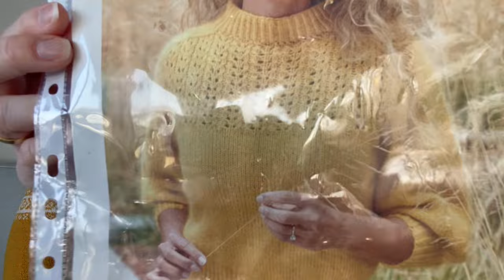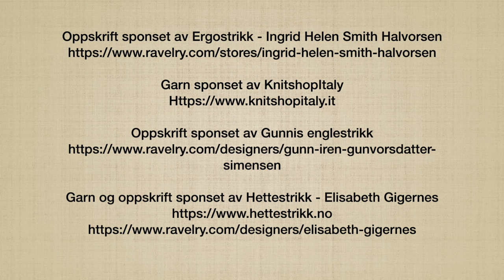Episode 20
Episode 20 - inneholder reklame/produktplassering

Anne-Mette har på Maygenser fra Vikinggarn

Ferdig:
Glittersokker eget hode med fleegle heel fra Edna.
Monday av PetiteKnit
Paperdown av Melanie Berg
Celeste Sweater av PetiteKnit
Rift av Jarod Flod
Martesokker av Marit Bergsrønning
Stjernevott av Ingrid Helen Smith Halvorsen
Sosopa av Inga Semmingsen

På pinnene:
Cassini Sweater av Karianne Holhjem Schirmer - sponset garn og oppskrift
Novice Cardigan mohair edition av PetiteKnit
Lotus av Hanne Rimmen
Sweet shop blanket av Laura Penrose

Ellen har på Lyon Sweater fra PetiteKnit

Ferdig:
Erlejakke - Bystrikk / KnittingInna
Axillakjole - StrikkeUlla
Gunnis tykke englesokker - Gunn Iren Simensen - sponset oppskrift
Stjernevott - Ingrid Helen Smith Halvorsen - sponset oppskrift
Othilde Cardigan - Lene Holme Samsøe - sponset garn
Anna Olava lue - Hettestrikk - sponset garn og oppskrift

På pinnene:
Lotusgenser - Hanne Rimmen - Filcolana
Enkel og enkel genser - Knitting for Olive
Solgløtt - Tanja Therese Grønneberg - Norsk Ukeblad 14/23
Ingens genser - Inga Semmingsen - Vippetavpinnene
Stitch genser - Min mote / Knitteriet
Oslolue variant - PetiteKnit